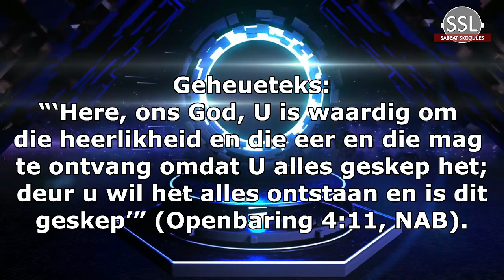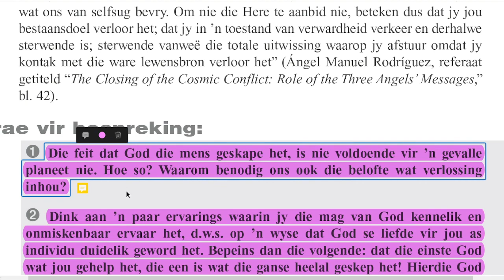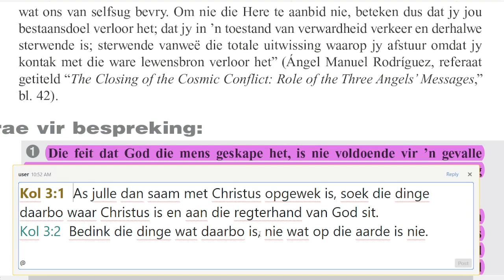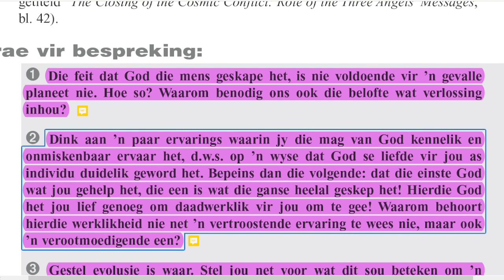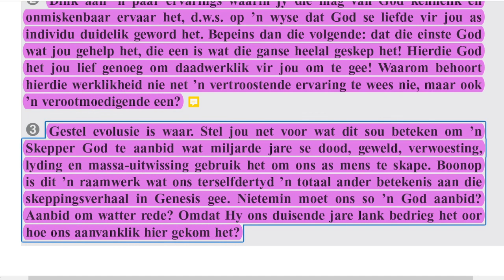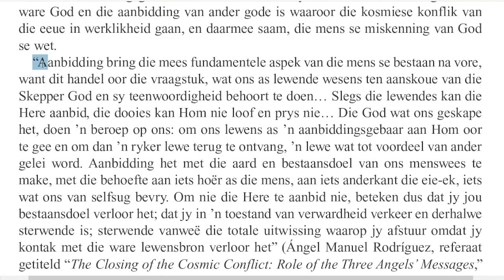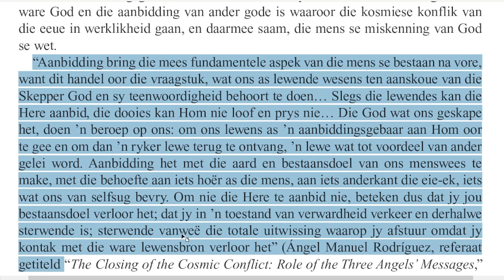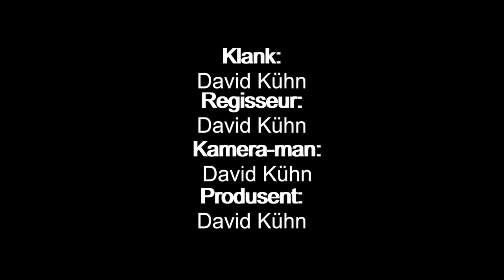Vrydag 12 Mei - Vrae vir bespreking.